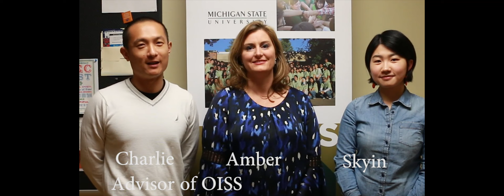Chinese New Year Message 1